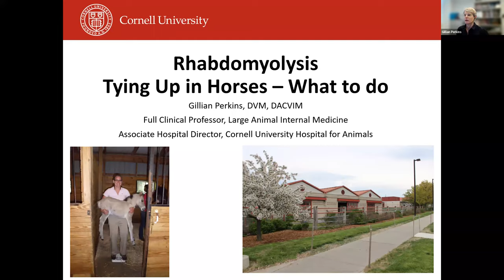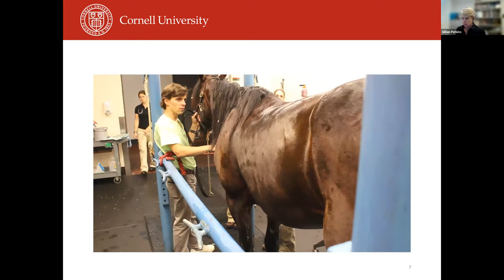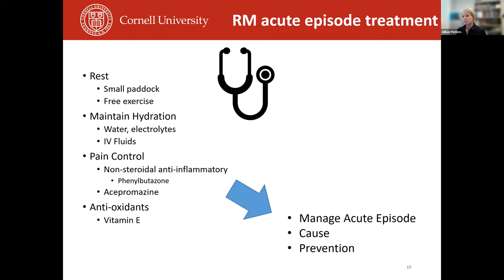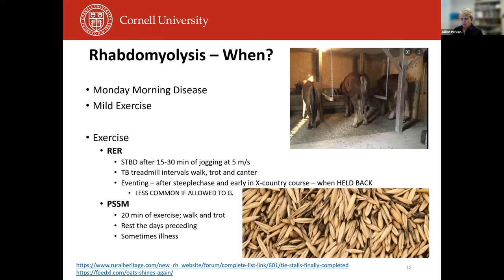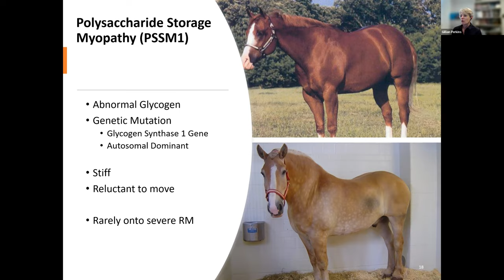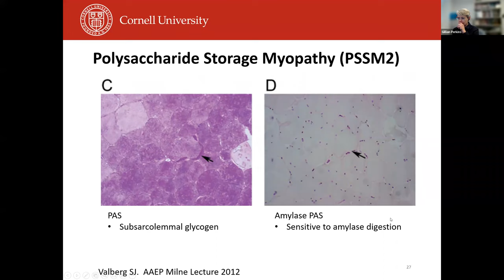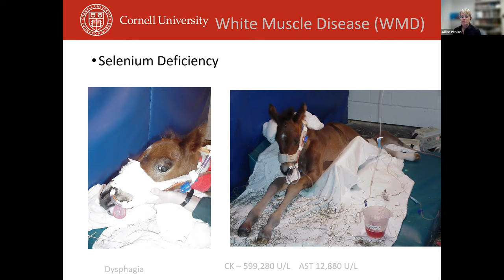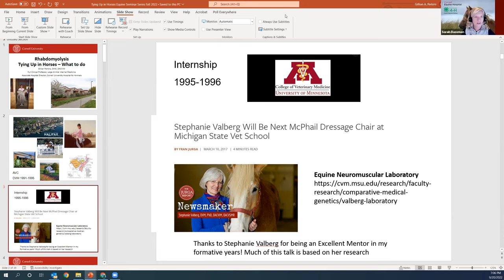Rhabdomyolysis: Tying Up in Horses – What To Do (Cornell Equine Seminar Series, September 2022)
“Rhabdomyolysis: Tying Up in Horses – What To Do” presented by Dr. Gillian Perkins, recorded Tuesday, Sept. 20, 2022 via Zoom.

We kicked off this season of Cornell's Equine Seminar Series with a presentation by Gillian Perkins, DVM, DACVIM Clinical Professor, Section of Large Animal Medicine at CornellVet.

Tying-up, or rhabdomyolysis, is a painful muscle cramping syndrome of horses. There are many different causes of tying-up and some are genetic. This talk will focus on the breeds affected, the underlying mechanisms and symptoms to aid in care when seeking veterinary attention. The presentation also discusses diagnostic testing along with nutritional management strategies to prevent these painful episodes.

Dr. Perkins is a specialist in Large Animal Internal Medicine at Cornell University. She attended veterinary school at the University of Prince Edward Island, Canada then did an internship at the University of Minnesota and a residency in Large Animal Internal Medicine at Cornell University. Following which, she has been on faculty. She is currently the Associate Hospital Director. Dr Perkins is the faculty advisor for the student chapter of the American Association of Equine Practitioners (AAEP) and works closely with the equine veterinary students. She leads many courses at the College including the large animal neonates course, equine specialty rotation, large animal medicine rotation, and equine sports medicine. Her research interests are mainly vaccinology, pathogenesis and diagnostic testing of infectious diseases such as Equine Herpes Virus-1 and salmonellosis along with the immune response to infection.

Cornell's Equine Hospital, the New York State 4-H Horse Program and Cornell Cooperative Extension are proud to host the Equine Seminar Series: monthly talks presented equine experts on important equine health and management topics. The seminars are free to attend and open to the public.